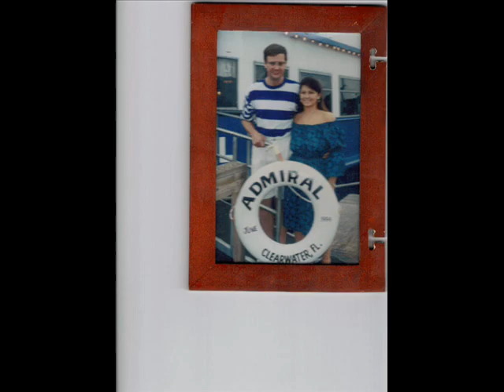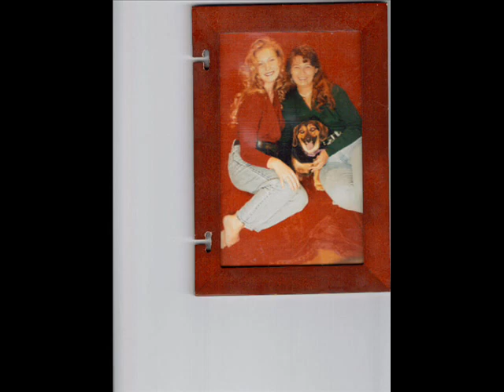the wittkops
just an family video